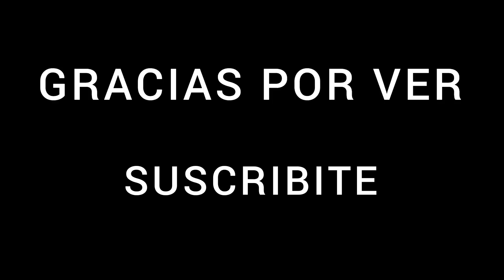PESCA Y COCINA EN ZONAS MUY PROFUNDAS🤯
BIENVENIDO A PIQUE DE ENSUEÑO, UN CANAL DEDICADO A LA PESCA, DONDE TE MOSTRAMOS LA REALIDAD EN CADA SALIDA, DONDE VAS A APRENDER MUCHO Y TAMBIÉN A ENTRETENERTE.
SUBIMOS 1 VIDEO POR SEMANA, Y LO HACEMOS EN FORMA DE ESTRENO, PARA PODER CHARLAR SIEMPRE CON USTEDES EN DIRECTO.
LOS VIDEOS SIEMPRE SE SUBEN O LUNES O JUEVES A LAS 18:30HS!!.

.GRACIAS POR SEGUIRNOS Y POR EL APOYO QUE NOS BRINDAN EN CADA VIDEO.

GRACIAS A NUESTROS SPONSORS POR LA MANO QUE NOS DAN CON EL HARINADO Y LAS LINEAS